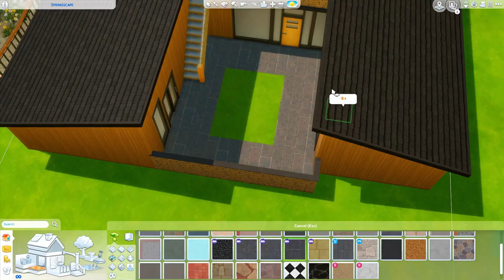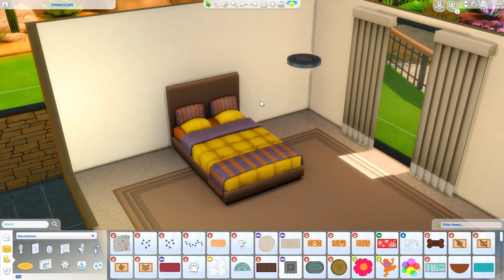WAINWRIGHT FAMILY // TS3 TO TS4: CAS & SPEED BUILD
Susan and Boyd are techno geniuses who spend all of their available time with electronics. When their daughter, Blair, was a child, they bought every toy she asked for in the hopes that she would amuse herself and give them time for their hobbies. Now that Blair has moved out on her own, the Wainwrights are thinking of converting her old room for their next big project...

-- SOCIAL

ORIGIN: carissalwhee
TUMBLR(cc finds) : carisimsyt

--FAQ

-I'm 23!